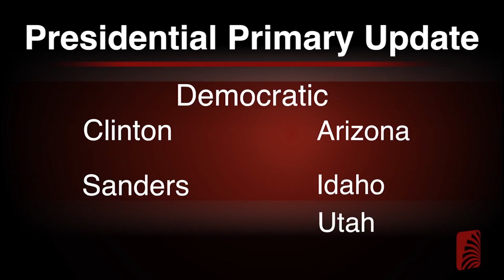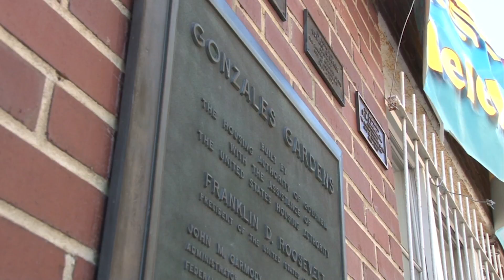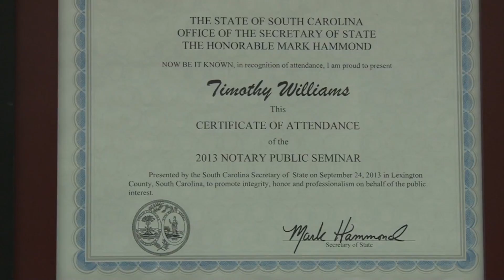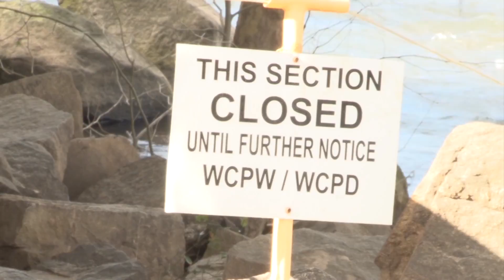Carolina Insider - Anchor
Carolina Insider - a production of the University of South Carolina Journalism School.